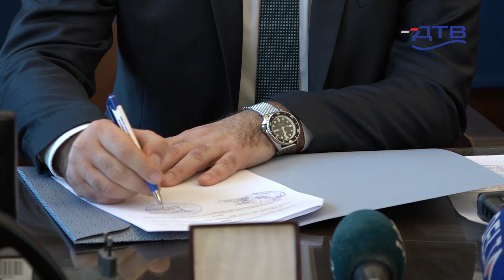DTV - Ugovori vredni 2,5 miliona dinara za 9 lokalnih samouprava